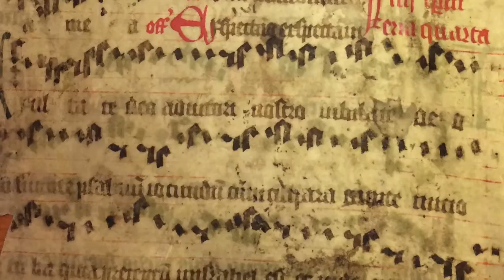Hankiss Elemér gondolatai – A zene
Hankiss Elemér Emberi Kaland c. könyvének a zenéről szóló gondolatait a szerző előadásában Mizsei Zoltán zenei aláfestésével láthatják.